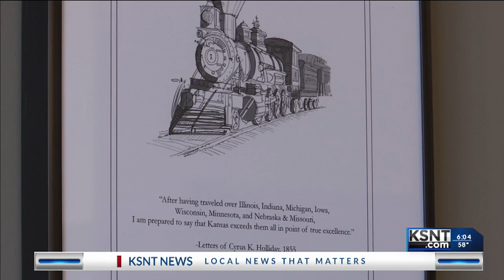Downtown Topeka development draws talent from around the world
The Cyrus Hotel is one of those businesses.